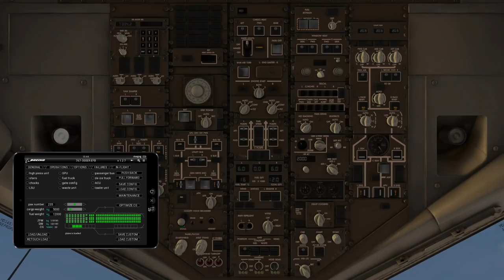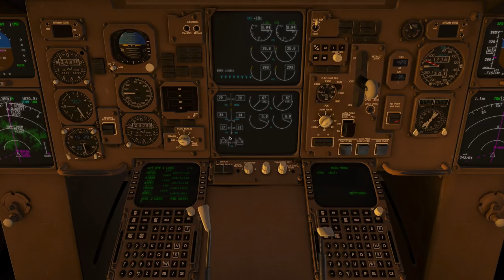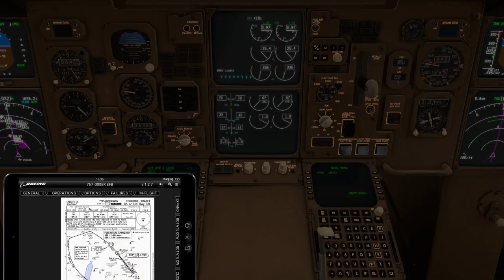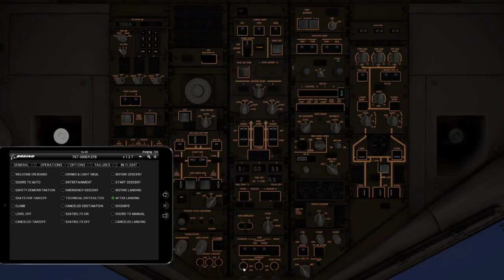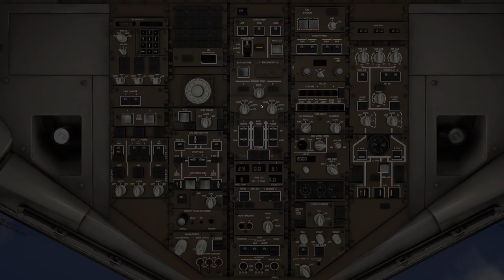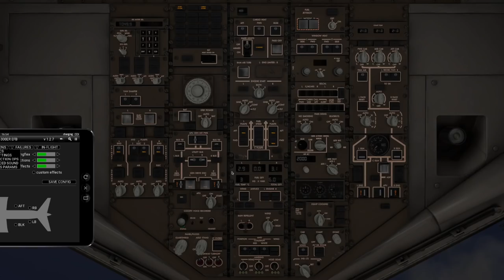XPLANE 11 VOL COMPLET | BOEING 767-300 PROFESSIONNEL EXTEND | TUTO | FR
Salut les amis, Vol en français les bases pour débutants avec le 767-300ER Flight Factor ( Vol LEIB ( Ibiza ) LFBO (Toulouse )
Bon vol.